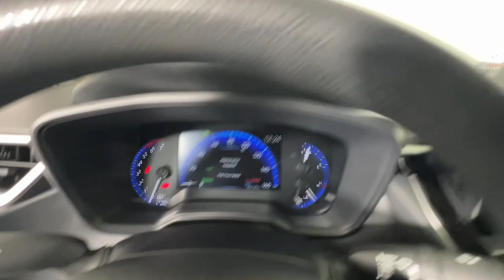2022 Toyota Corolla_Hybrid LE Newnan, Peachtree City, Carrolton, Fayetteville, Union City GA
Pre-Owned 2022 Toyota Corolla_Hybrid LE available at Toyota of Newnan located in 2 Herring Rd, Newnan, GA, 30265. Servicing the Newnan, Peachtree City, Carrolton, Fayetteville, Union City area.
Please mention the stock SP5676 when you contact the dealership for this vehicle.